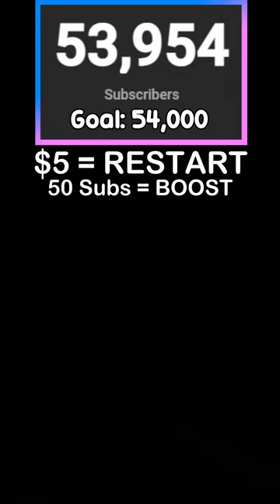Only Up Gorilla Tag W/@TripixYT